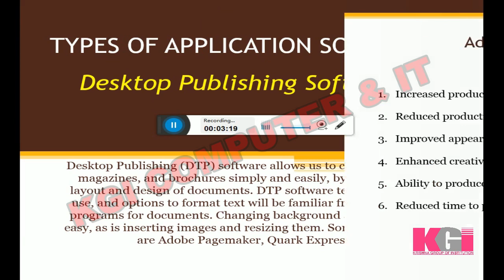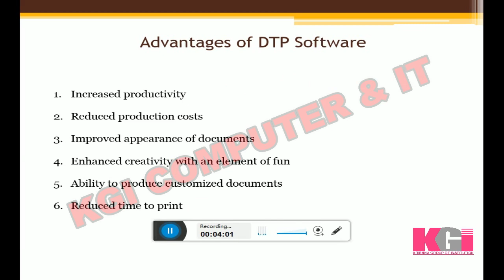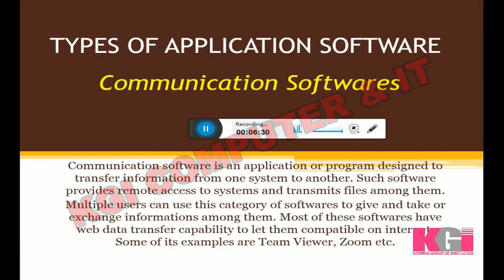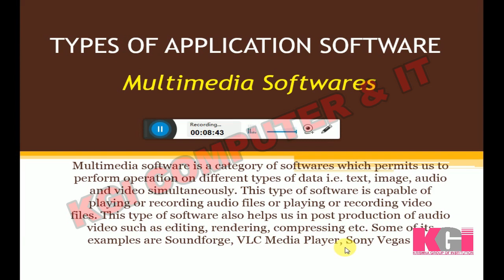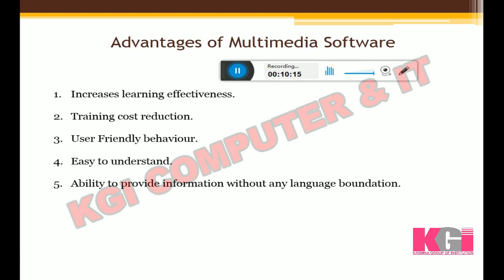Application Software - Part 3 (DESK TOP PUBLISHING,COMMUNICATION SOFTWARE, MULTIMEDIA SOFTWARE)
In this video we will learn about SOME APPLICATION SOFTWARE (DESKTOP PUBLISHING, COMMUNICATION SOFTWARE, MULTIMEDIA SOFTWARE)